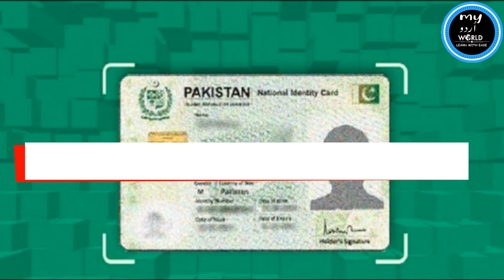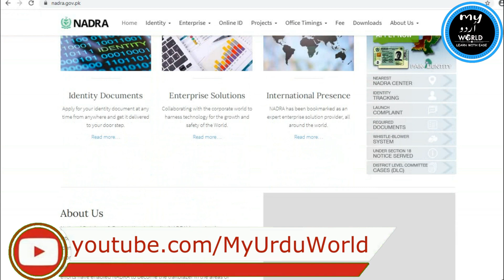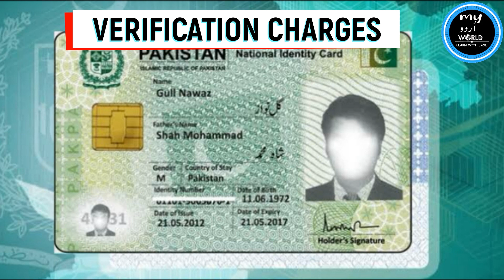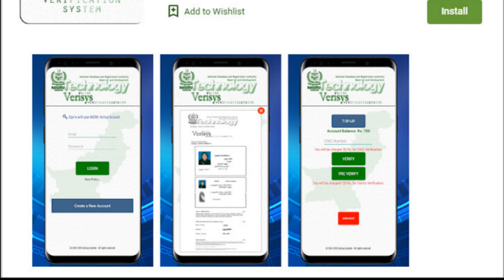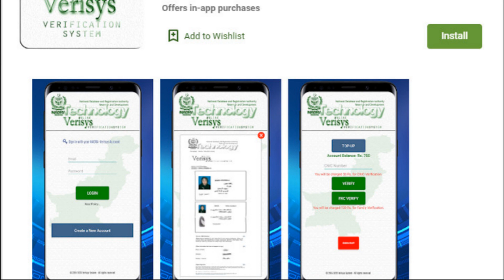NADRA VERISYS |How to Get Nadra Verisys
In this video you will learn about Nadra Verisys. Nadra Verisys is nadra verification system of nadra id cards. How to get nadra Verisys service to verify id card in your company. Is there any apps of Nadra verisys or not ?
Apps available in google play store with the name of nadra verisys is fake and not uploaded by nadra officially.